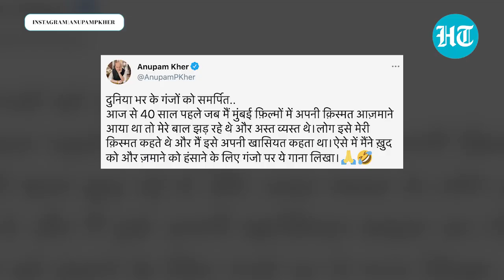Watch: Anupam Kher dedicates song to fellow 'baldies', calls on them to unite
Anupam Kher is one of the very few Bollywood actors who have embraced their baldness. Taking to Twitter, the actor has now dedicated a song to his fellow bald men. Anupam wrote the song 40 years ago upon his arrival in Mumbai to try his luck in films. The video opens with Anupam sitting in his home with his books in the background. Anupam asks his fans to imagine several bald men standing behind him and singing in chorus. The song is made on the lines of the famous patriotic song, Aye Mere Pyare Watan. Several of Anupam Kher's fans even hailed the song on Twitter. The 66-year-old veteran actor continues to remain active in films. Anupam has worked in a few Hollywood films including Oscar-winning Silver Linings Playbook. The actor also played a prominent role in American TV show New Amsterdam.